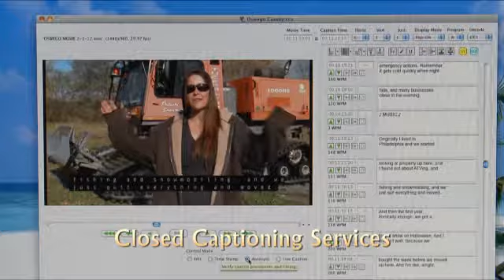Quality Production, Inc. - Example 5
One example of the experienced people with the knowledge to tell your organization's story on video is the hallmark of our success in the industrial, medical and retail markets. Video is the medium of our time. People believe in it, are excited by it, and even shop with it.